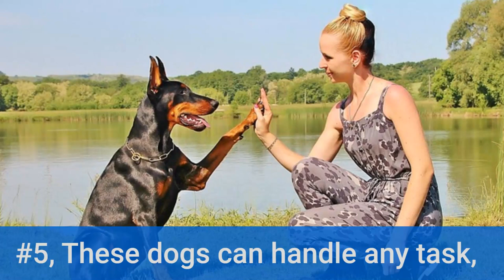10 Amazing Doberman Facts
Despite their image as intimidating guard dogs, dobermans do exhibit affection for their four-legged friends. Find out more about the second-best guard dog worldwide.